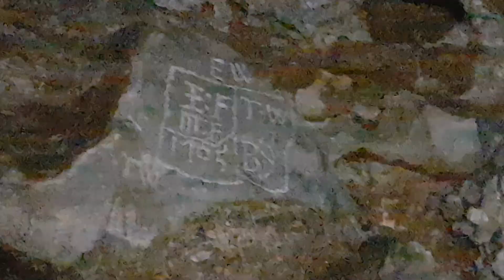Masson Caves - Heights of Abraham - Matlock Bath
Walking through Masson Caves above Matlock Bath, River Derwent gorge.